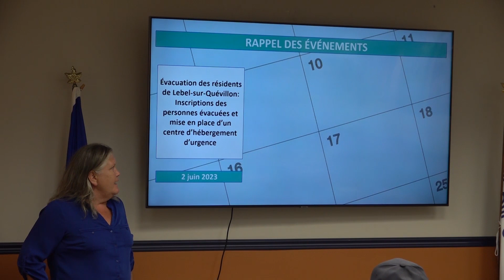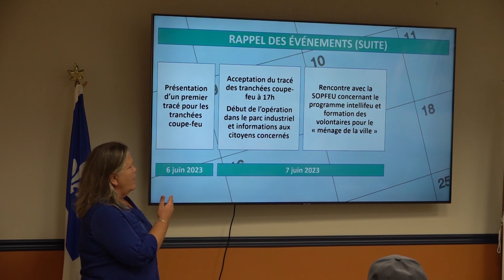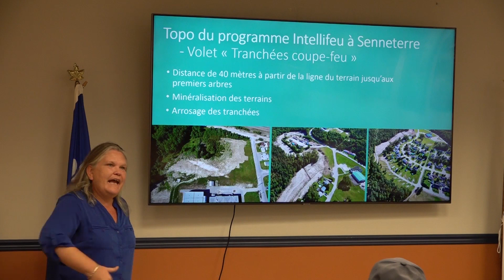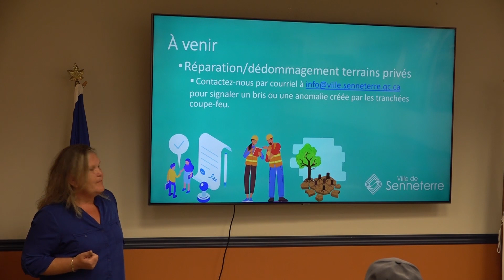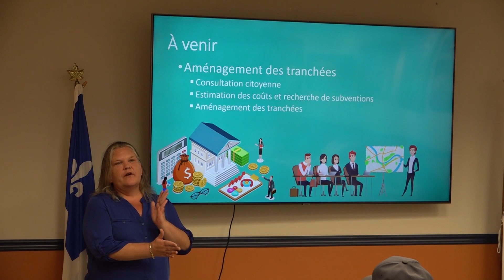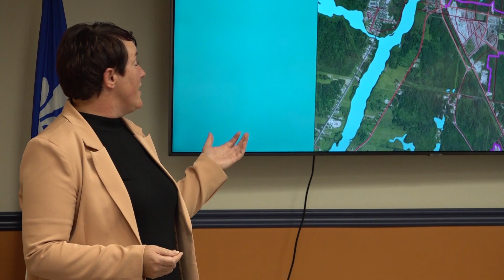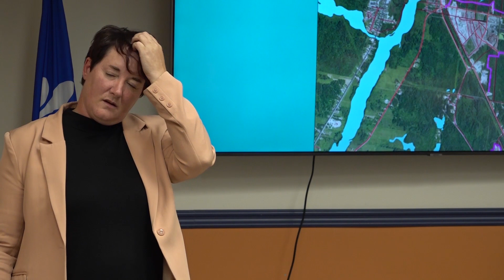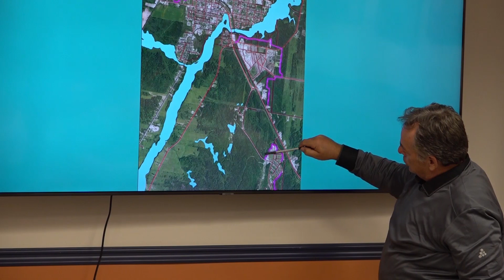Consultation Citoyenne coupe-feu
Le mardi 12 septembre 2023, La Ville de Senneterre a tenu une consultation citoyenne visant à recueillir les avis et les idées de ses résidents concernant les opportunités et les possibilités d'utilisation des espaces où des tranchées coupe-feu, qui ont été effectuées en raison des feux de forêt.